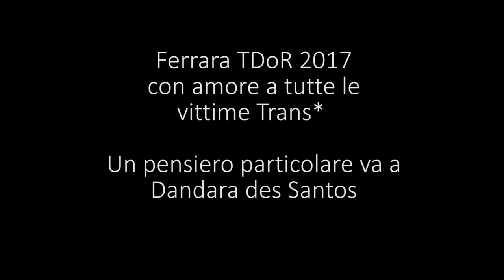Clip TDoR 2017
20 novembre 2017.
Alcuni momenti della celebrazione laico-politica del gruppo TransFer di Ferrara, per il TDoR. Un gesto carico di significati emotivi e simbolici per ricordare la tragedia di “un massacro silenzioso”, le cui vittime sono le persone Trans*. Un saluto amoroso e sincero per tutte le persone Trans* che hanno dovuto sacrificare la loro vita nel corso dell'ultimo anno, per il semplice motivo di avere affermato con orgoglio e amore di essere se stess*.
Ribadiamo che l'Italia è il primo paese in Europa per omicidi Trans*!
Ribadiamo il vergognoso silenzio e complicità della politica per non essere in grado di legiferare contro ogni forma di omo-lesbo-transfobia!
Ribadiamo lo sdegno nei confronti di una politica che non è in grado di aggiornare una legge, in grado di facilitare la vita quotidiana di noi persone Trans*!
Questo nostro originale rito-laico-politico è un saluto d'amore per tutte quell* che ci hanno lasciato, e un GRIDO di RABBIA che auspica un cambiamento netto!
Gruppo TransFer

Photo by Piero Grigatti
Un grazie speciale a Roby per il favoloso allestimento scenografico.
Un grazie speciale a Irene per il favoloso rinfresco VEGAN.